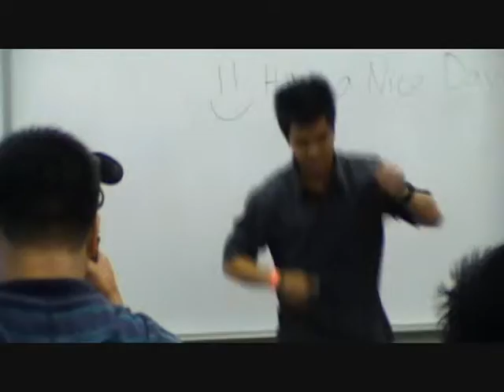STC 2012 Workshop - Chad's Dance